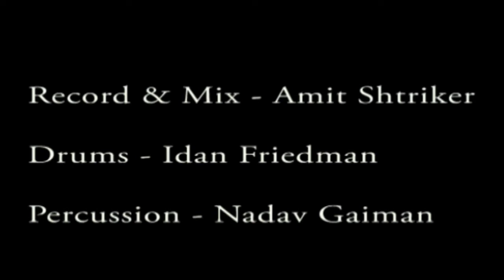Idan Friedman & Nadav Gaiman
Recorded live at Idan Friedman's studio